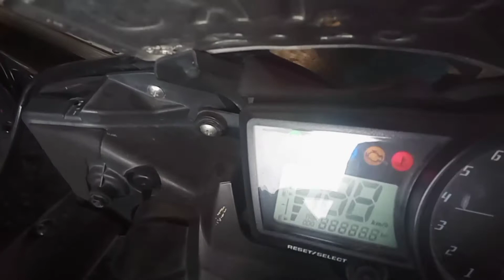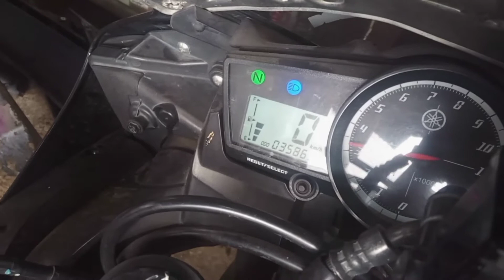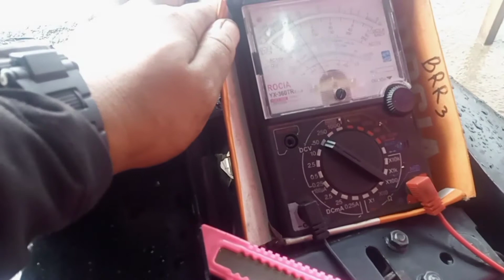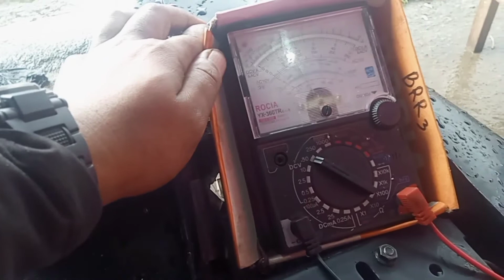lampu mil di spido R15 menyala terus, ini penyebabnya..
kenali kode mil nya dulu bro